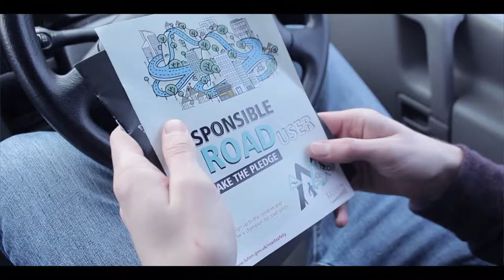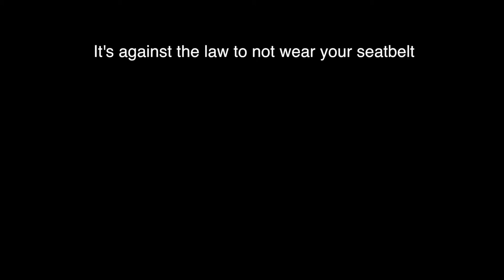SEATBELT CAMPAIGN | SHORT FILM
ALWAYS wear your seatbelt